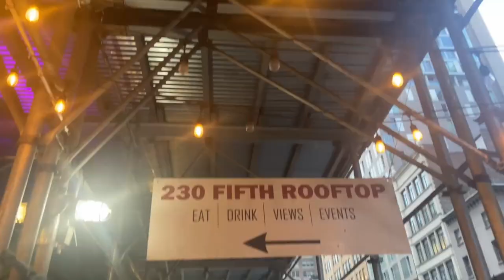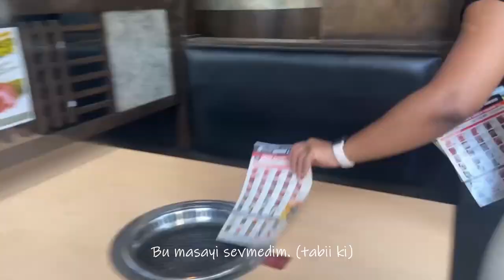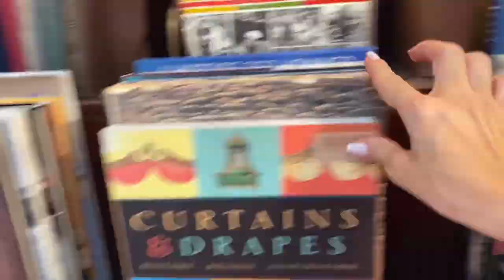New York’un en ünlü Rooftop’ına gittim! Arkadaşlarımla Washington Square Park ve Korean BBQ!!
Bu videoda gittiğim yerler:
Soho
West Village
5th avenue
Midtown

Special thanks to Jonathan and Sophie! ♥️